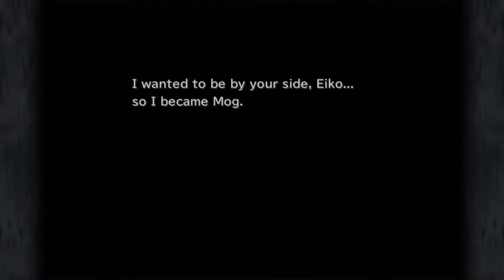Final Fantasy IX Remastered - Episode 30: The Twins aren't Twins!?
Kuja is effectively making our lives a real pain in the ass, but you know what? It doesn't even matter anymore because we have already gotten the better of him once. And we need to save Eiko!